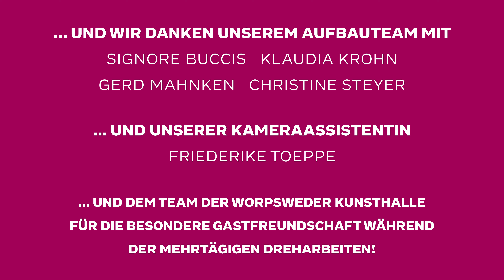RAW 2020 – Werkreihe »Nach der Arbeit « von Ludwig Rauch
Heute heißen sie ja anders. Senioren. Oder »Best-Ager«. Damals nannten sie sich schlicht und einfach »Rentner«.1986 bat der Kunststudent Ludwig Rauch alte Menschen imPrenzlauer Berg, sie fotografieren zu dürfen. Gleich dort, auf der Schönhauser Allee, im ehemaligen Ostteil Berlins. Seine Ganzkörperansichten zeigen einen respekt- und liebevollen Blick auf die abgelichteten Personen, der völlig unspektakulär ist, die Persönlichkeit und die Besonderheiten der Dargestellten aber in all ihrer Würde und ihrem Stolz erkennen lässt. Willkommen bei der Werkreihe »Nach der Arbeit« des Berliner Fotografen Ludwig Rauch!
RAW series “After Work” by Ludwig Rauch
Today they have different names. Seniors. Or "Best Agers". At that point in time, they simply called themselves "pensioners". In 1986, the art student Ludwig Rauch asked old people in Prenzlauer Berg to take pictures of themselves. Right there, on Schönhauser Allee, in the former eastern part of Berlin. His full-body views show a respectful and loving look at the photographed person, which is completely unspectacular, but reveals the personality and peculiarities of the portrayed in all their dignity and pride. Welcome to the series of works "After Work" by Berlin photographer Ludwig Rauch!
RAW-FREI-HAUS // RAW PHOTOTRIENNALE DIGITAL
Idea & conception: Jürgen Strasser and Björn Herrmann
Production: Matthias Sabelhaus
Speaker: Martin Heckmann